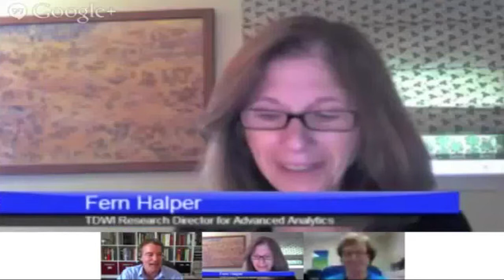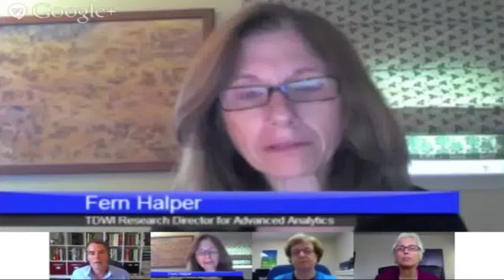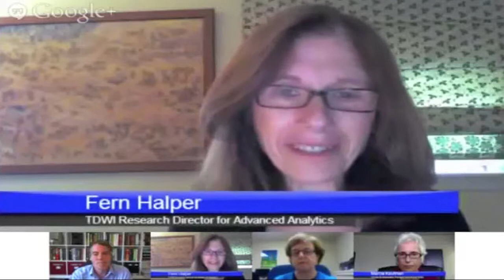Part 2: Big Data Analytics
Big Data for Dummies co-authors tell us what's different about big data analytics.